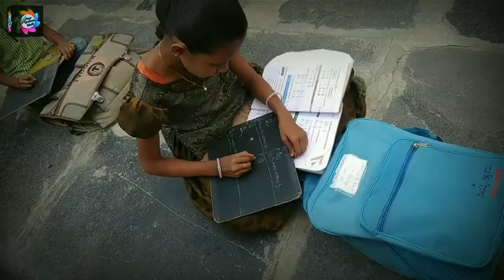Our Online Badi Intro | Purpose of Our Online Badi YouTube Channel | Shahana Tutorial Singanamala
Hello Friends,

     Welcome to ' Our Online Badi ' YouTube Channel.